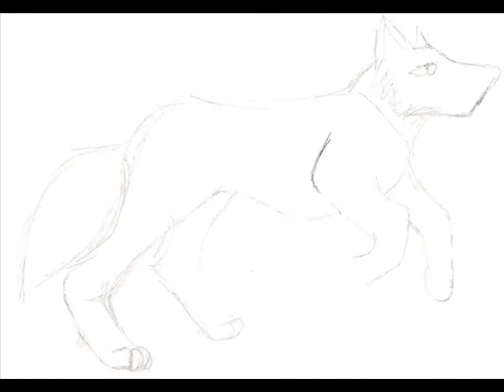Wolf Run Cycle-Paper Animation!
Like? :D

My firt paper animation, don't be suprised if you see more. It is way easier to draw by hand to me.

:DDD